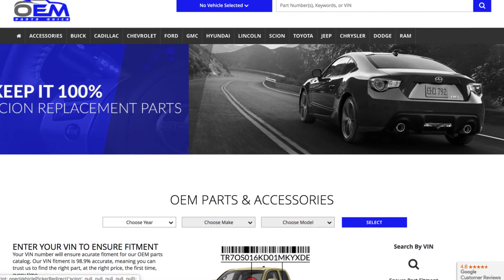2006-2010 Hyundai Sonata Fuel Tank | Genuine OEM 311500A000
Manufacturer: Hyundai
Part Number:  311500A000

VEHICLE FITMENT

2010 Hyundai Sonata        GLS, Limited, SE        2.4L L4 - Gas, 3.3L V6 - Gas
2009 Hyundai Sonata        GLS, Limited, SE        2.4L L4 - Gas, 3.3L V6 - Gas
2008 Hyundai Sonata        GLS, Limited, SE        2.4L L4 - Gas, 3.3L V6 - Gas
2007 Hyundai Sonata        GLS, Limited, SE        2.4L L4 - Gas, 3.3L V6 - Gas
2006 Hyundai Sonata        GL, GLS, LX        2.4L L4 - Gas, 3.3L V6 - Gas

Thank you for choosing OEMPartsQuick.com.

OEMPartsQuick.com was designed to offer a convenient  OEM Parts website, backed by the security of an authorized franchised dealer. You can feel comfortable knowing you purchased your parts at a wholesale price, with fast and efficient shipping.

We offer Original Equipment Parts and Accessories for Toyota, Scion, Ford, Lincoln, Hyundai, and GM including (Chevrolet, Buick, Cadillac).

We offer live support from 8AM-5PM EST. Mon-Fri.

Give us a chance to meet your OEM Parts Needs... You'll be glad you did.